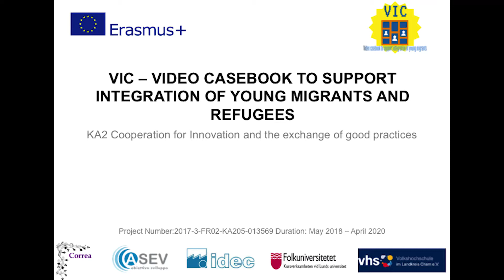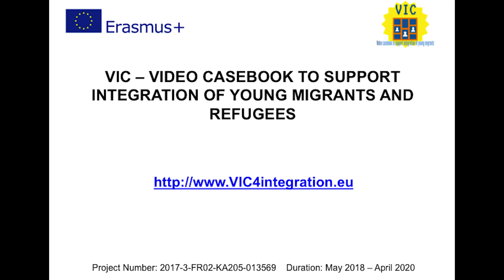VIC_IO1_Video with success stories_Valerie Dahoura_FR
VIC – VIDEO CASEBOOK TO SUPPORT INTEGRATION OF YOUNG MIGRANTS AND REFUGEES
Intellectual Output 1 - Video with success stories of integration in EU Society
The interviews describe the success stories in the integration process of young migrants and refugees living in the host countries. The purpose of the interviews is to bring out their integration process and to give to others migrants suggestions, advice and useful  information about host country.
This videos interviewees has been realized in the activities of the European Erasmus Plus Project VIC
This project has been funded with support from the European Commission. This publication [communication] reflects the views only of the author, and the Commission cannot be held responsible for any use, which may be made of the information contained therein Project number 2017-3-FR02-KA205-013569